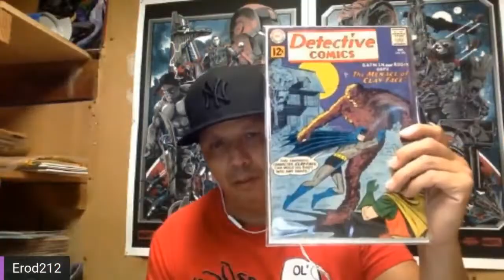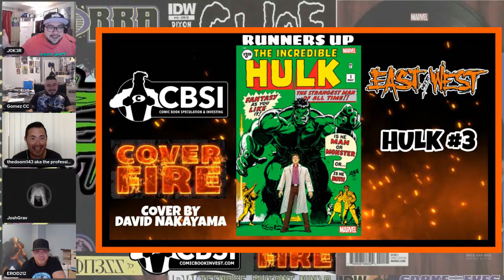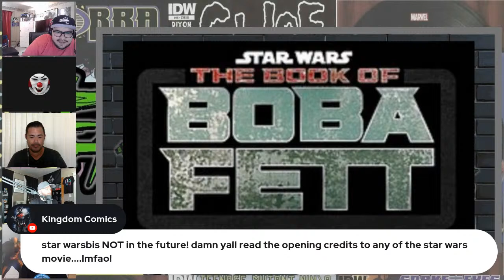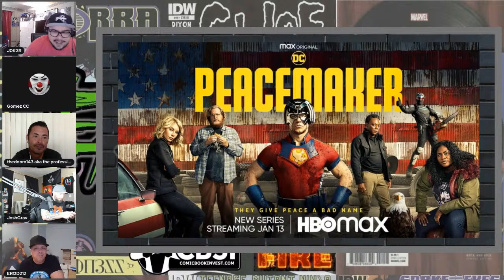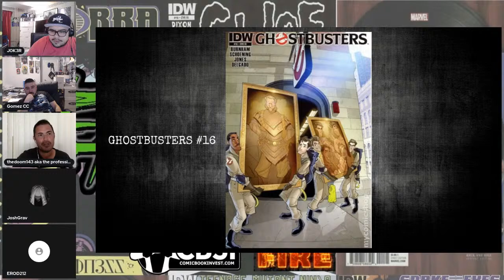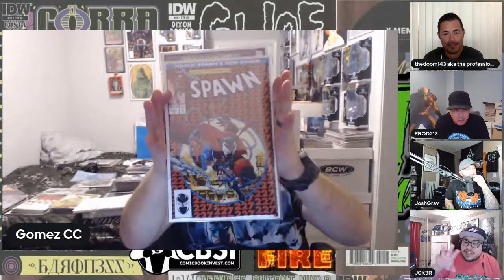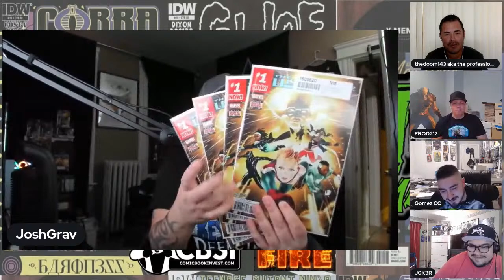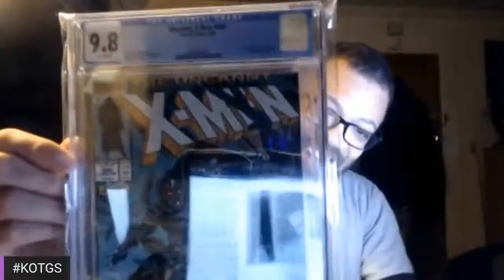Comic Music Covers/CBSI Cover Fire EmW Live show 1/20/22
We talk
-Comic music covers
-CBSI Cover Fire
-Peacemaker
-Moon knight
-Book of Boba Fett

3 Men in the Basement-

Music Standard LicensePurchase code: 2a34fb60-65b2-4b16-86cf-5f1b3151f09b